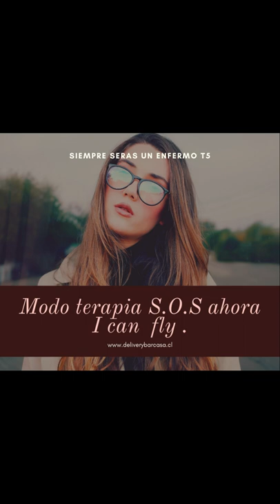podcasts 7API - News Qr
nombre = BarCasa
DONACIONES EN CRIPTOMONEDAS

Dirección de ETH
0x7be7C5Fe22EC248a17b5b3B9DD2DFC6Bc3E988e4

Dirección de BTC
324qDALE9zWt2N5WFxvjtgiuAXAyejudXh

Spotify podcast : Siempre serás un enfermo e hijos de la chingana (para servir y llevar)
PUEDES DONAR EN IVOOX